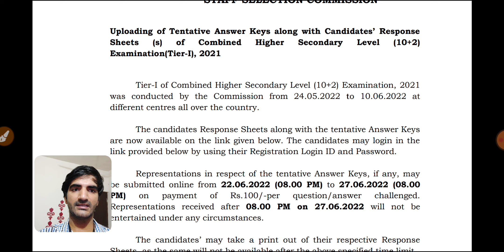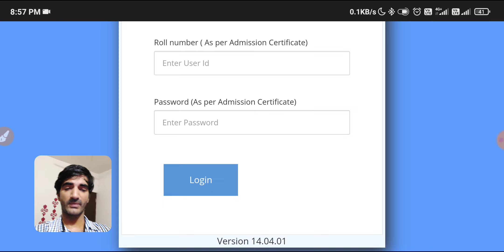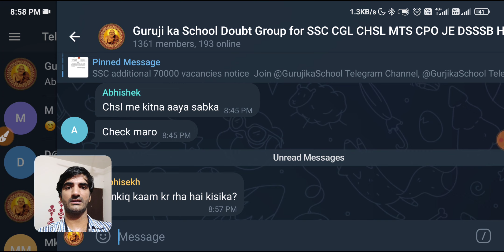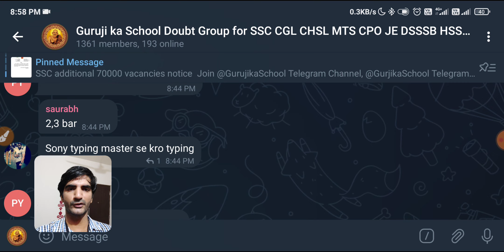SSC CHSL 2021 Answer Keys Out | Check your Raw marks | Join our Telegram group for Expected CUTOFF